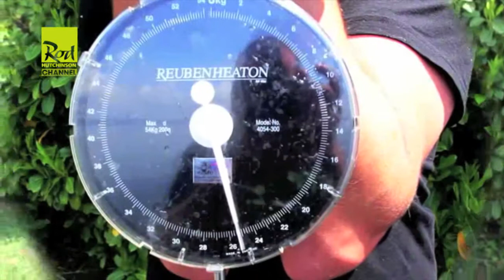Rod Hutchinson Team Italy - Matteo Petrassi Bolsena lake